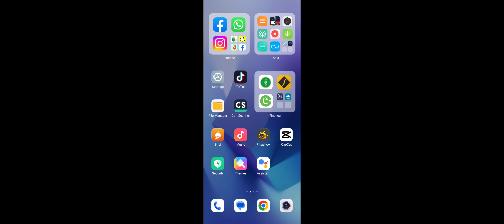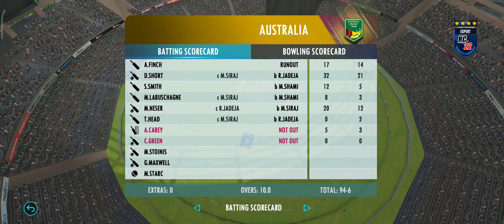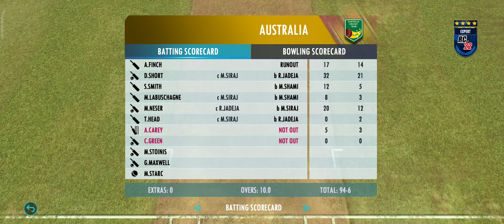INDIA vs AUSTRALIA Highlights 1ST ODI MATCH